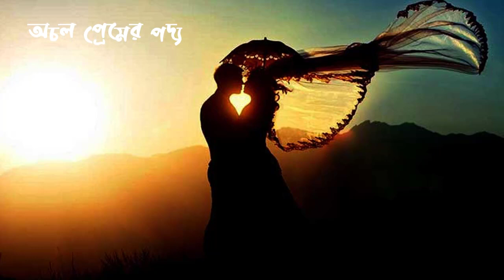অচল প্রেমের পদ্য (১-১২) - হেলাল হাফিজ | আবৃ‌ত্তি: আ‌রিফ শামসুল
কবিতা- অচল প্রেমের পদ্য (১-১২)
কবি- হেলাল হাফিজ
আবৃত্তি- আরিফ শামসুল
- Recording: Arif Shamsul
- Thumbnail design: Arif Shamsul
- Video Editing: Arif Shamsul